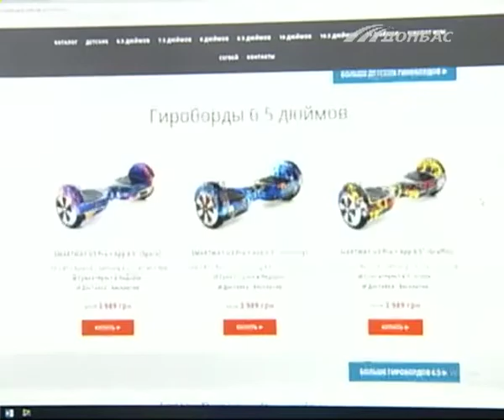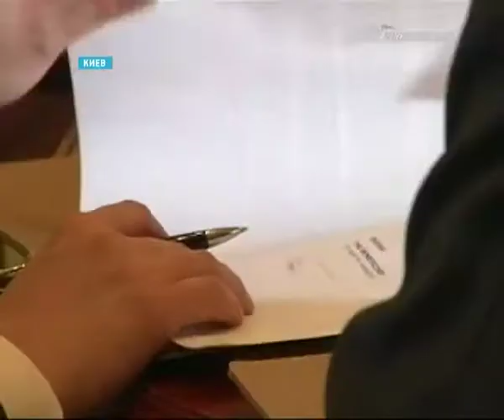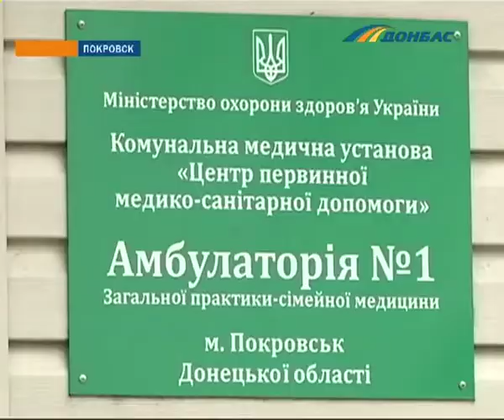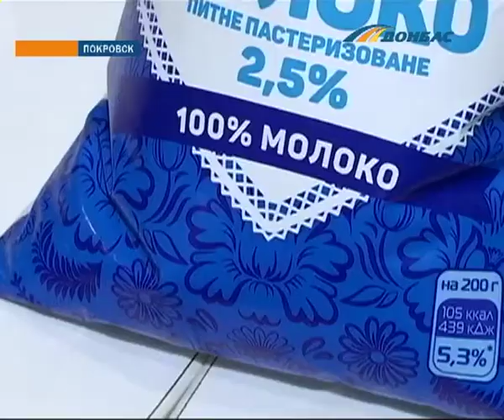Выпуск новостей от 6 апреля